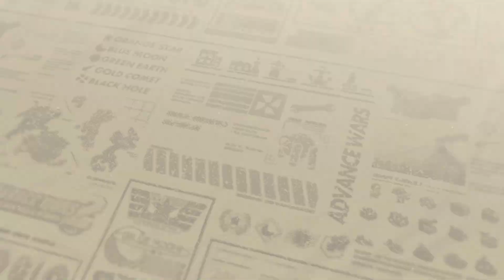Advance Wars 2 Reboot Camp Mission 21 Walkthrough No Commentary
Mission 21 - Duty & Honor
4 star

Note: If you're wondering why I skipped mission 20. Its cause you can choose which missions to advance. I chose Mission 21.

If you're interested I made a review on the whole bundle for AW! Check it out!

Here's the playlist in case you guys need it for Advance Wars 1+2: Re-Boot Camp Mission Walkthrough No Commentary